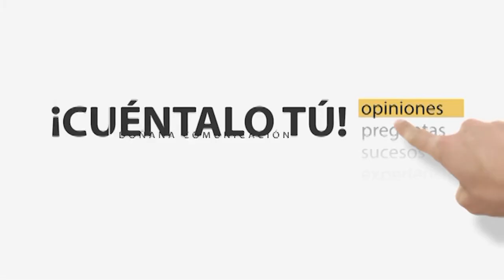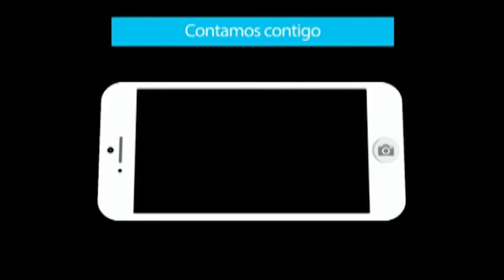Cuentalo tú. ATARDECER EN EL MÉDANO DEL ASPERILLO, MONUMENTO NATURAL DE DOÑANA 12 FEB 2022